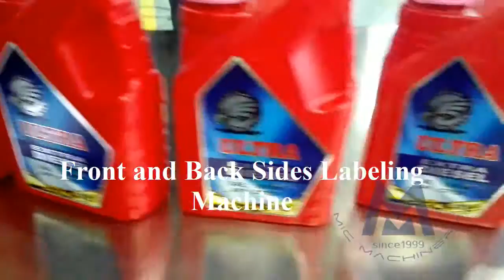front and back sides labeling machine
Ada Ma
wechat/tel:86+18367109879